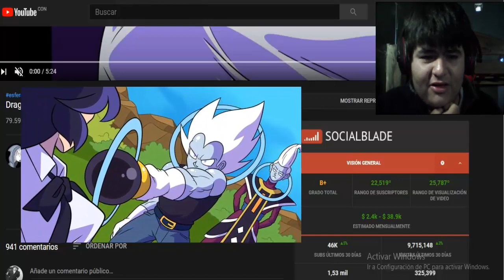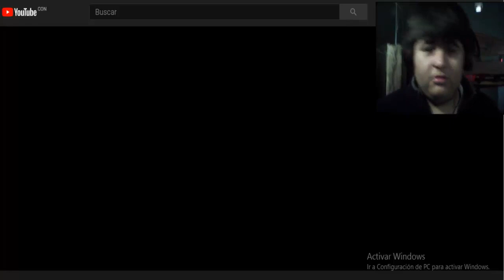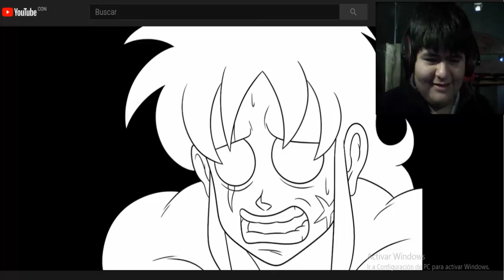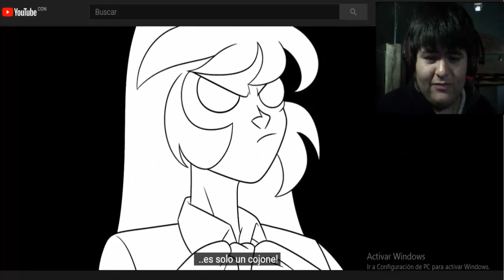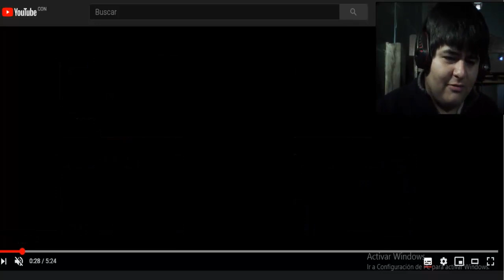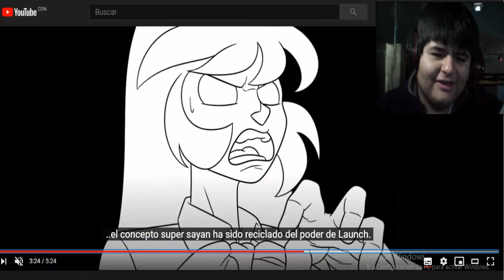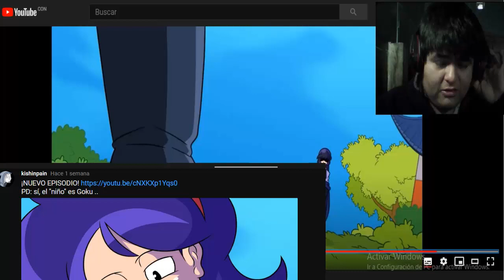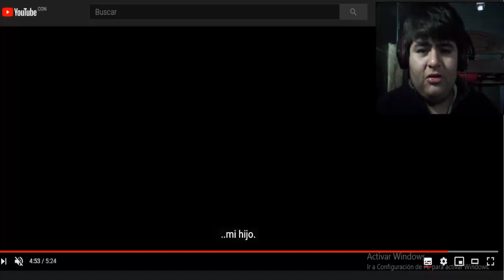DragonBall Silver Episodio 5 REACCIÓN